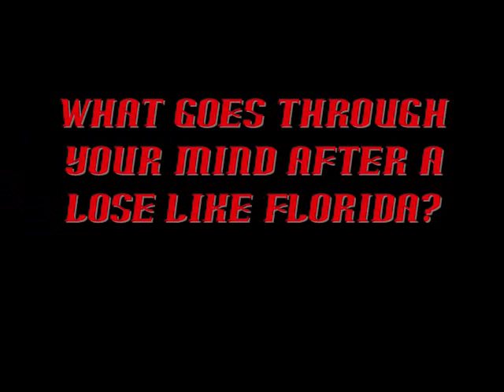Sports Talk Now Episode 4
Episode 4 of Sports Talk Now. STN is the newest online sports show that had coverage of the Georgia Bulldogs, Atlanta Hawks, Atlanta and the new Gwinnett Braves, and the GHSA.